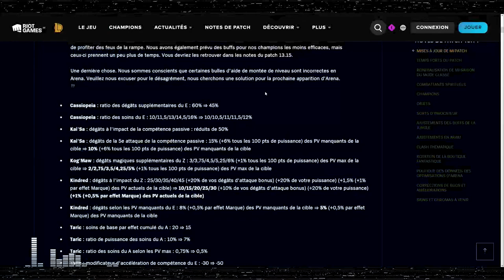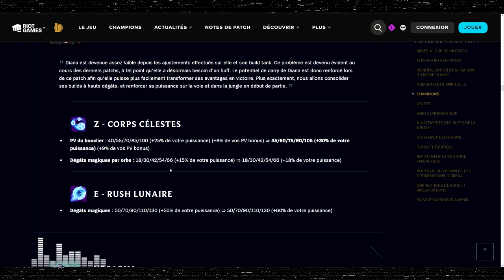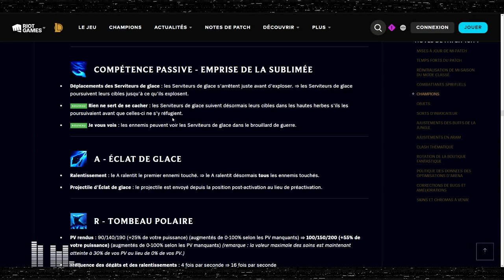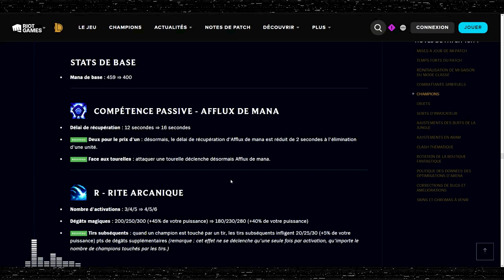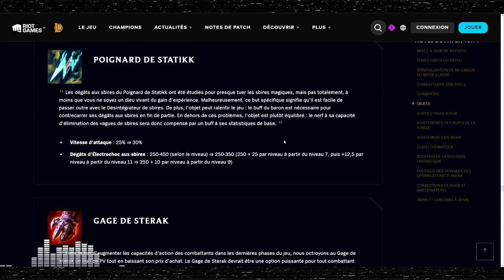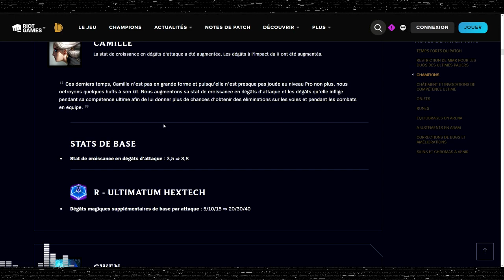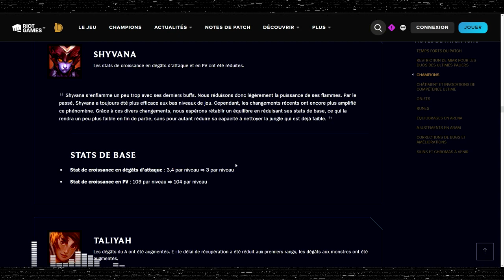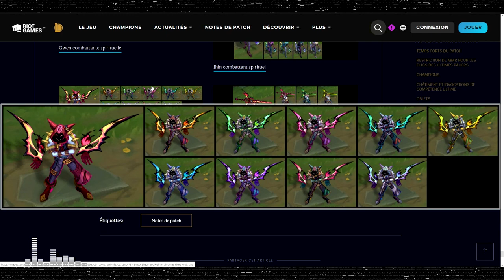PATCH 13.15 (13.14) - GROS BUFFS, petits nerfs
On analyse les patchs 13.15 et 13.14 avec des gros buffs sur Xerath Aatrox et Lissandra, le sort Fantôme qui passe à 15s et des équilibrages sur les familiers (la Marguerite d'ivern, le Tibbers d'Annie, la Vierge de Yorick) !

00:00 Introduction
03:49 [13.14] Champions
01:02:05 [13.14] Objets
01:18:04 [13.14] Sorts d'invocateur
01:19:34 [13.14] Buffs de la jungle
01:21:04 [13.14] Autres
01:21:34 [13.14] Récap
01:24:43 [13.14] Skins
01:29:16 Passage au 13.15
01:29:43 [13.15] Champions
01:53:54 [13.15] Châtiment et Familiers
02:00:36 [13.15] Objets
02:01:29 [13.15] Runes
02:03:017 [13.15] Autres
02:03:46 [13.15] Récap
02:05:20 [13.15] Skins
02:10:18 [Global] Conclusion & Outro